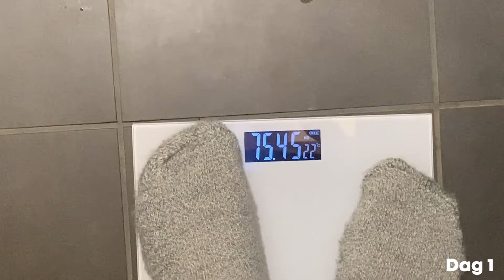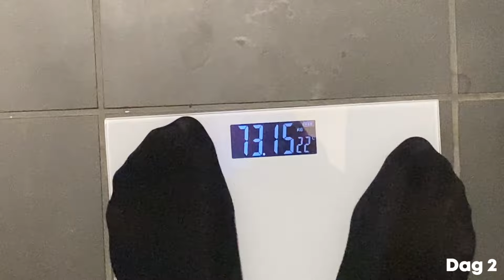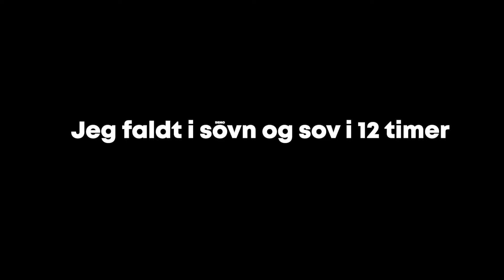JEG SPISTE IKKE MAD I 7 DAGE!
JEG PRØVEDE AT UNDVÆRE MAD I 7 DAGE! (dont try at home)